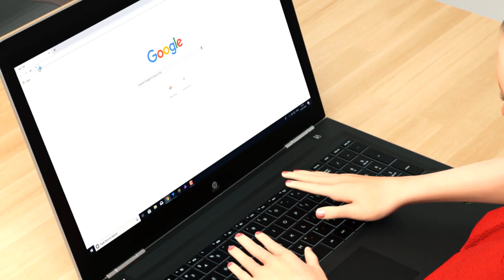UTOPIA SUITES TRAILER